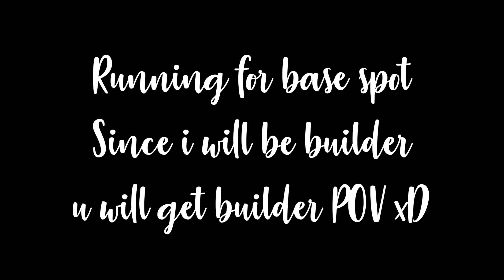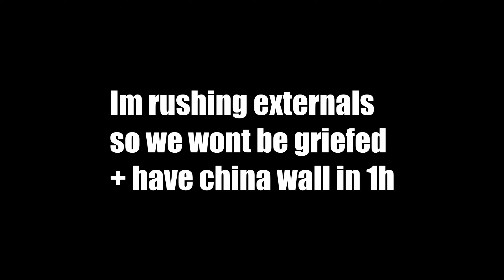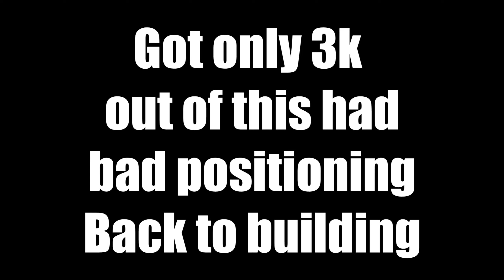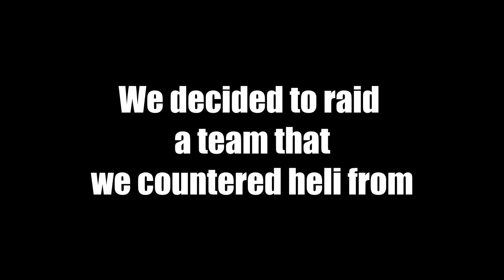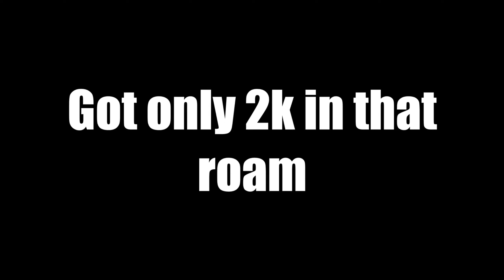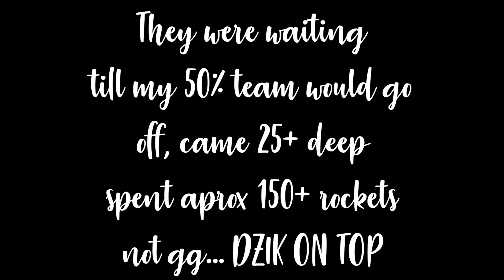WIPE PROGRESSION OF DZIK ON ATLAS MONDAYS | Using 150 Rockets | DEFENDING AGAINST HT 25+ DEEP